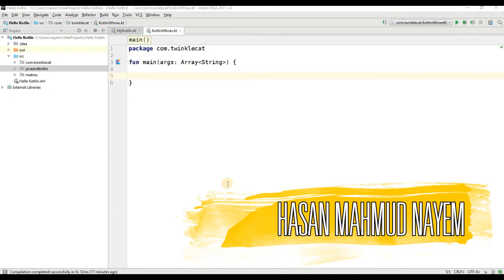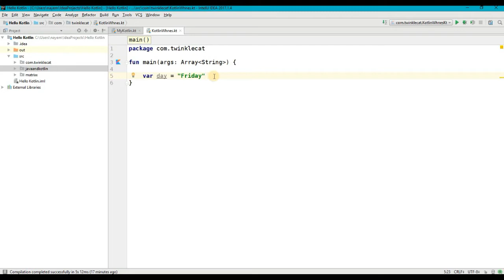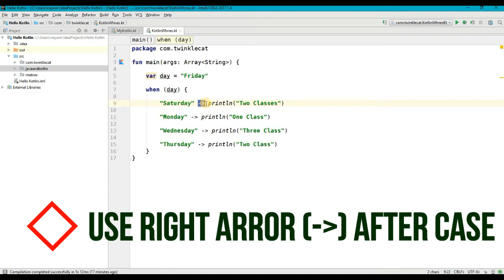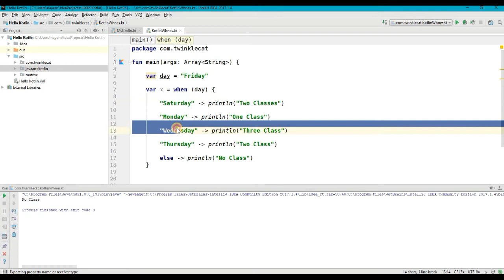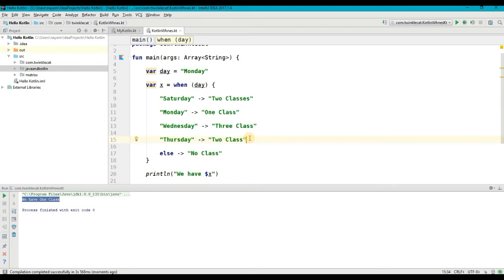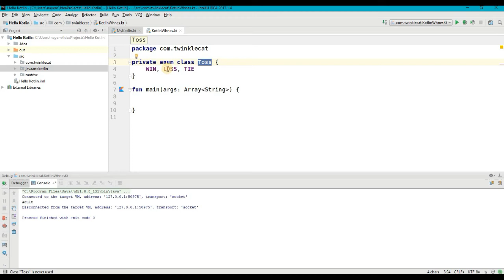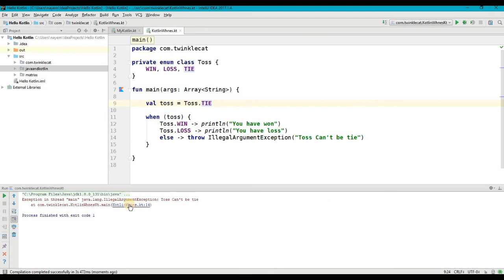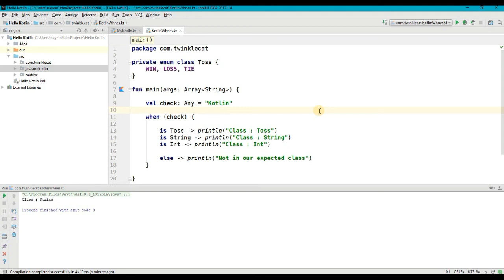Kotlin: Lecture 16 When Statement in Bangla | Learn How to Use When in Kotlin in Details Bangla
We are the very first one who creates Kotlin tutorial in Bangla. We see Bangali are staying back in every technology. We don't have enough resources to learn. Some so many people have a great wish to learn new technologies but don't have enough resources in Bangla. We have to learn from English resources. But anything, if we learn in our own language, is much easier and takes less time to be master. We are trying to aware people about the future of programming and also provide video lectures to learn it early.

Topics
Data types in java, Data types in Kotlin, Variable declaration in java, Variable declaration in Kotlin, Difference Between Val and Var, Kotlin Object Literals, Writing Kotlin Code with variables and literals.

প্রয়োজনীয় রিসোর্স এবং লিংকসঃ (যদি থাকে)

Reference Books:
Kotlin in Action
Programming Kotlin